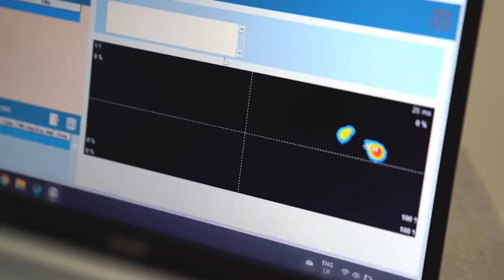Kellymni: Episodju 22 – Shasha Fabri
Melanie Kelly titkellem ma’ Shasha Fabri dwar l-esperjenzi li għaddiet minnhom tul ħajjitha. Hi taqsam l-istorja ta’ meta skopriet li hi marida, tirrakkonta l-istorja tal-inċident li kellu l-eks-raġel tagħha li finalment wassal biex jisfaxxa fix-xejn iż-żwieġ tagħha minkejja l-imħabba kbira li kellhom u r-rispett li għadhom iħaddnu sal-lum.

Shasha tirrakkonta wkoll dak li għaddew jew għaddejjin minnu ħbieb u familjari tagħha. Hi tgħid li diffiċli mmens li tara lil dawk li tħobb għaddejjin minn tbatija kbira, fejn m’għandha l-ebda kontroll u ma tista’ tagħmel xejn biex itaffilhom ftit l-uġigħ li għaddejjin minnu.

Shasha tirrakkonta wkoll kif bdiet fid-dinja tal-irtokk u l-irtokk fuq nies li ħallew din id-dinja. Żgur li mhux faċli u trid vokazzjoni kbira iżda s-sodifazzjon li jagħtiha dan ix-xogħol hu wieħed kbir.

Hi titkellem fuq Sven u t-trobbija tiegħu, kif ukoll issemmi t-trobbija tagħha u kemm missierha għadu preżenti f’ħajjitha u kif jakkumpanjaha f’diversi postijiet u jagħtiha l-pariri tiegħu fuq ix-xogħol li twettaq.

Nemmnu li permezz ta’ Kellymni se jkollhom iċ-ċans li ssiru tafu lil Shasha aħjar u tapprezzaw il-bniedma wara l-isem u l-irtokk ta’ ħafna personalitajiet fuq it-televixin.

Miġjub lilkom minn Renault Malta | Banderas, The Icon for Her  | Amrita Footcare & Wellness Centre